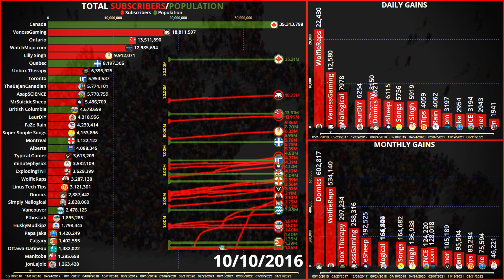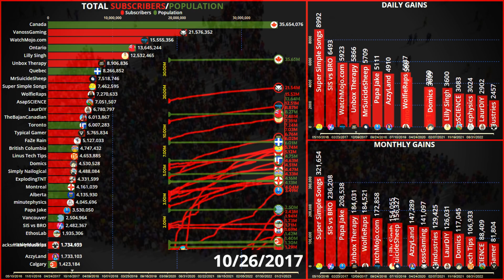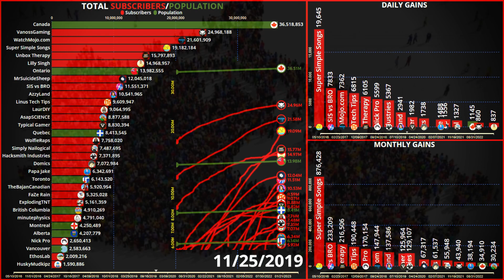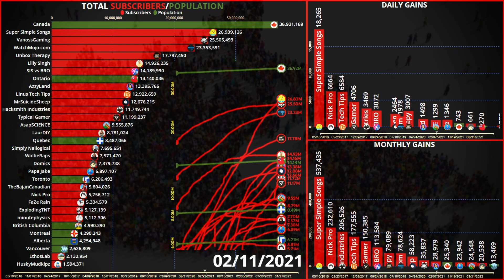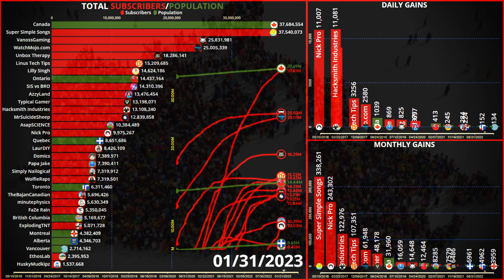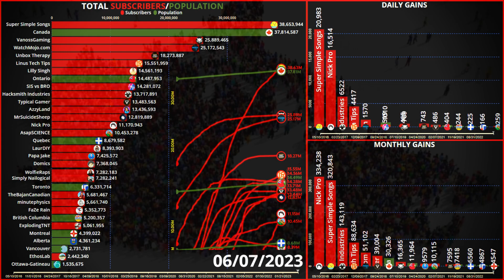CANADIAN YOUTUBERS vs. POPULATION Compared! | 2015-2023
StatsWeek 2023

💣 This is the first time I've covered population statistics on this channel! Want to see YouTube legends like VanossGaming compete against the population of Canadian provinces and cities? This is the video for you!! :)

I'm trying to get to 17000 by the end of July and your support is, as always, greatly appreciated. :)
📢 Credit to @IvanIO_Official for making the thumbnail!